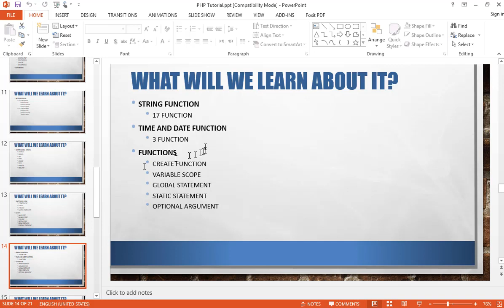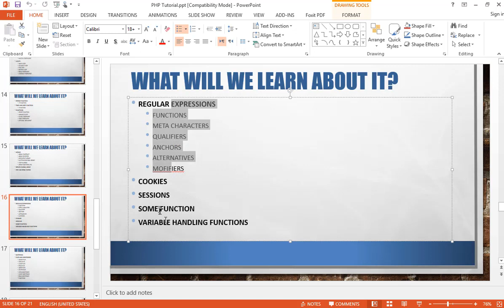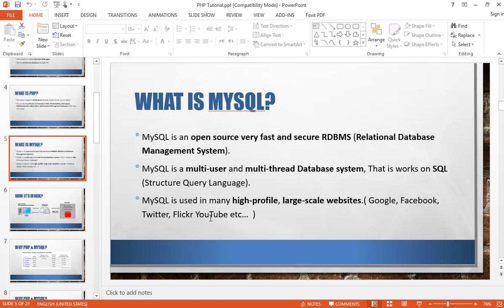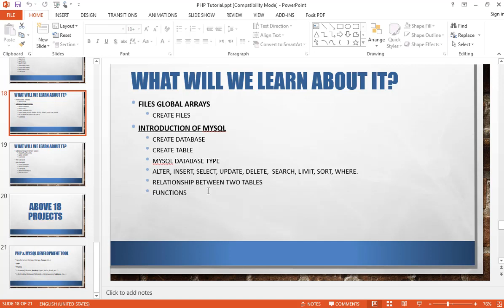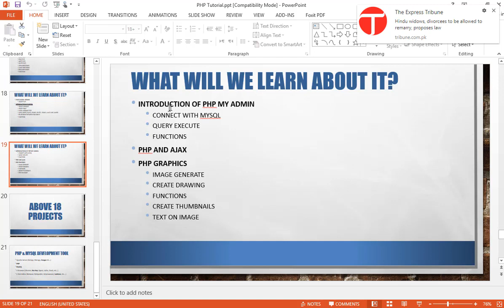60 Introduction of MySQL - PHP & MySQL Tutorial in Urdu (Basic to Advance)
In this video, You will know introduction of MySQL in Urdu and Hindi.

This is an Introduction of MySQL tutorial for beginners course.
If you want to learn Complete MySQL Course so Watch whole playlist and learn from it.